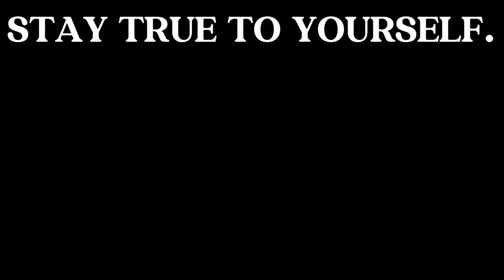THIS IS HANDS DOWN THE BEST FIGHT IN THE GAME | Marvel's Spiderman 2 - PART 8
hope you all enjoyed the video! Get ready for more amazing content coming your way soon!!!